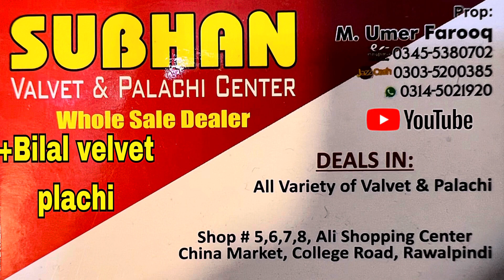Velvet shawls last sale | shiner velvet | moon light velvet | shawls verity | last sale in velvet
Welcome back my channel and don’t skip the video watch a full video very amazing video subscribe my channel and likes my all videos and share my videos and my youtube channel very amazing designs and very beautiful verity and nice collection and my watsap number in screen thanks for watching video AllaHafiz

velvet dress designs
velvet dress
new velvet dress design
velvet suit designs
latest velvet suit designs
velvet suit design
winter velvet dress designs
latest velvet dress designs
lace velvet dress designs
stylish velvet dress designs
winter velvet dresses
velvet suit in rawalpindi
velvet suit,palachi suits in pakistan
velvet bareeze suit in rawalpindi
velvet suit design
velvet palachi suits
velvet shawl
velvet shawls in rawalpindi
velvet shawls
palachi suits in rawalpindi
velvet suit in rawalpindi 2023
velvet suits in rawalpindi
velvet suits
velvet dress
velvet suit online
bareeze velvet shawls
velvet suit designs
velvet shawls online pakistan
velvet suit design 2023
velvet shawl in karachi
rawalpindi
velvet palachi suits
velvet dress
velvet palachi
velvet shawl
palachi suits in pakistan
velvet shawls
velvet suit palachi dupata
velvet
plachi
pure china palachi suits
bareeze velvet shawl with price
velvet k sath palachi ka dupata
palachi dupatta
palachi shirts designs
velvet suit design
palachi dupatta designs
palachi dresses designs
velvet dress designs
plain velvet shawls
velvet palachi suits
velvet dress
velvet palachi
velvet shawl
velvet shawls
velvet
plachi
palachi dupatta
palachi shirts designs
velvet suit design
palachi dupatta designs
palachi dresses designs
velvet dress designs
plain velvet shawls